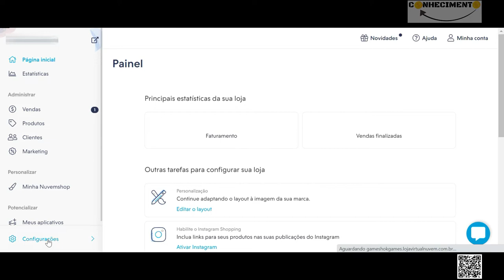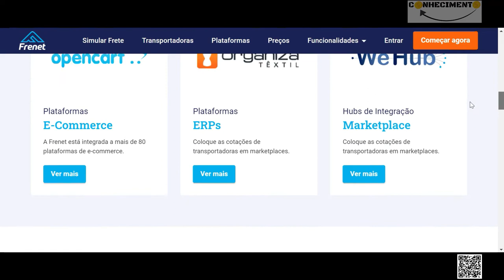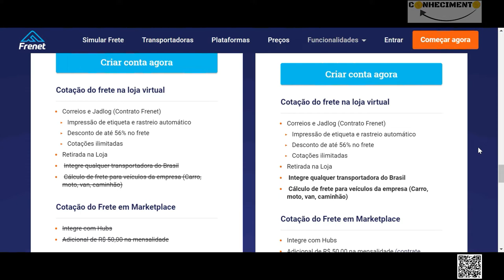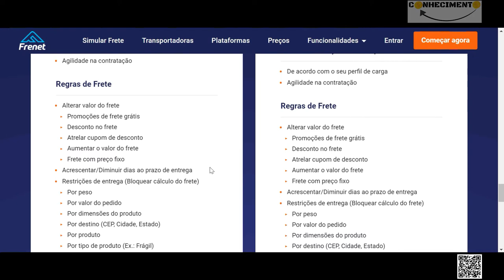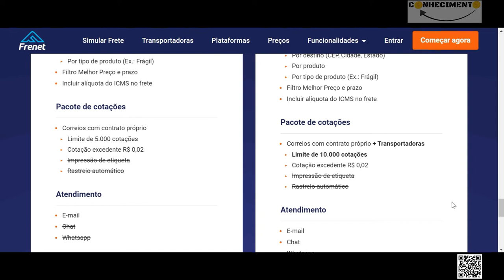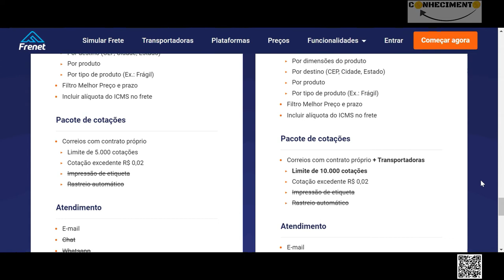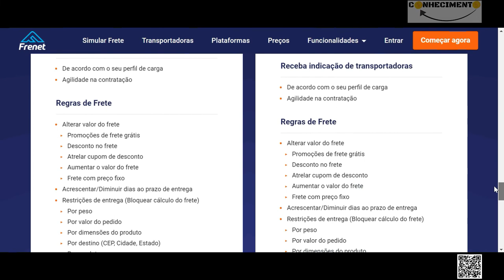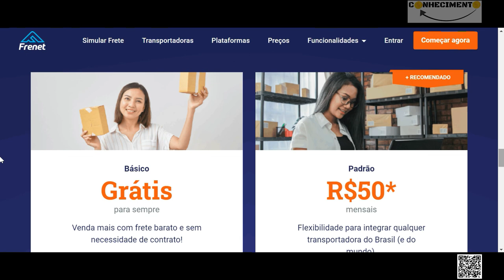Frenet como funciona? Vale a pena usar no seu site da Nuvemshop? (frete barato para e commerce)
Conheça todas as vantagens que a Frenet tem a oferecer para o seu site na Nuvemshop em detalhes, para entender porque você não pode deixar de usar uma ferramenta de gestão logística.